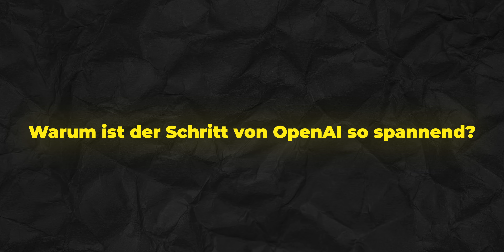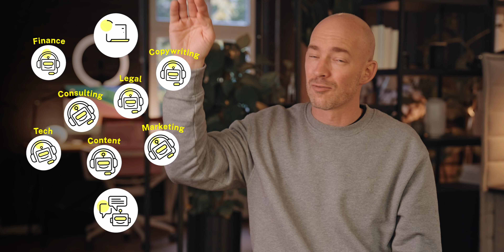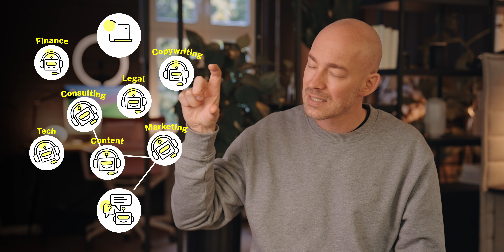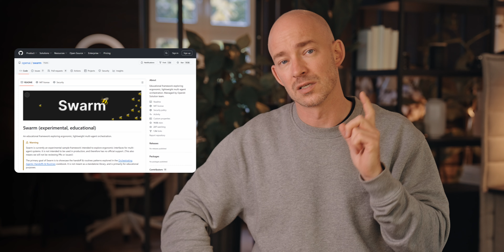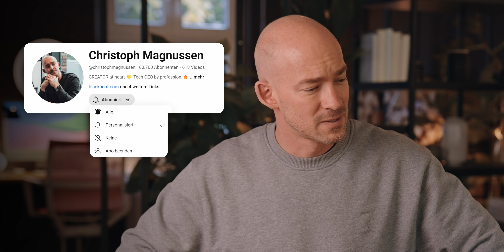⚡AI-Agents: Der nächste große Schritt der KI-Automatisierung! 🚀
In diesem Video geht's um AI-Agents – ein Thema, das in den nächsten Jahren vieles verändern wird!  🤖 Aber was genau ist ein AI-Agent, wie funktioniert er und wie unterscheidet er sich von dem, was du bisher mit ChatGPT oder Copilot gemacht hast? Ich zeige euch, wie diese autonomen Helfer deine Arbeit auf ein ganz neues Level bringen und was ein "Agent Swarm" ist.

Ob du schon mit Automatisierungen arbeitest oder einfach nur neugierig bist: Bleib dran! Ich erkläre es für alle – auch wenn du noch nie eine Zeile Code geschrieben hast. 🔥

Am Ende des Videos weißt du, warum AI-Agents in Zukunft eine riesige Rolle spielen und wie du sie schon heute in deinem Job einsetzen kannst.💡

MB01N31PXPBJMRX